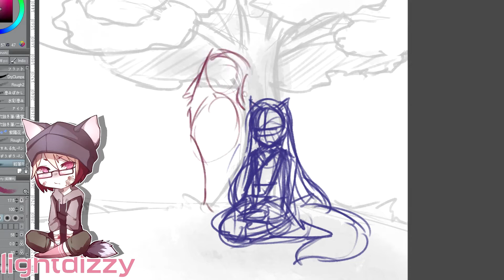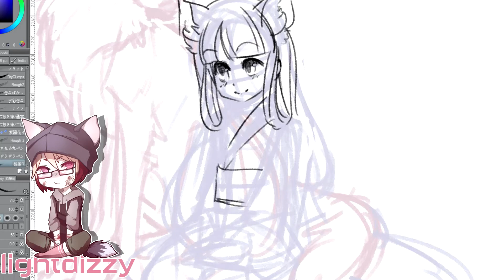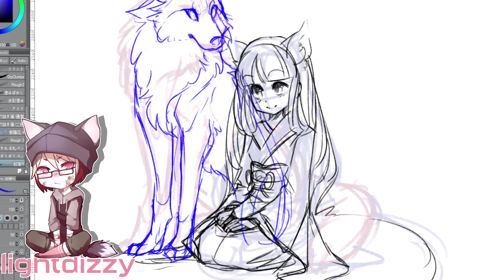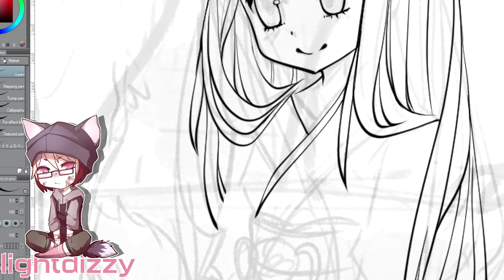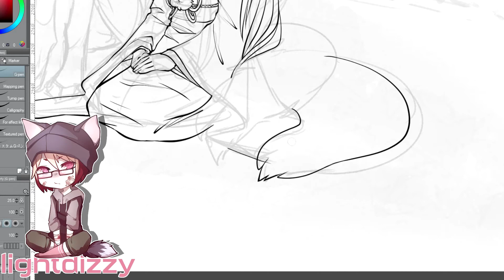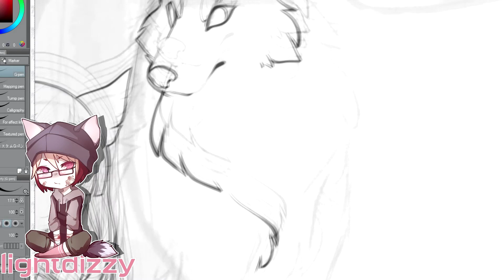[TL] WolfHimitsu Commission: Sketch & Lines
sorry about the meme song.